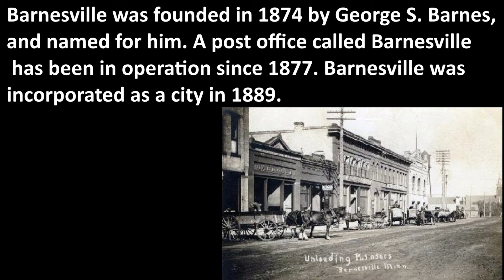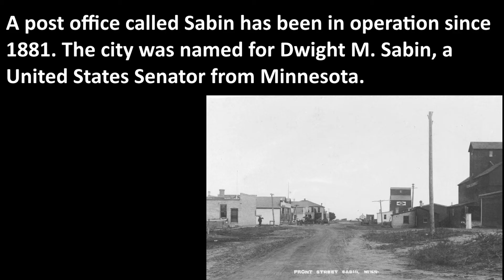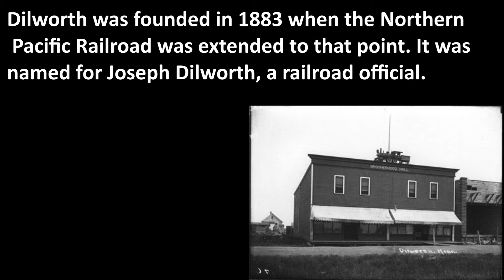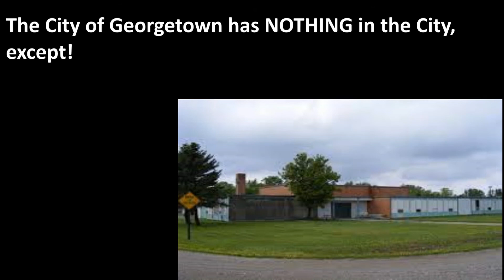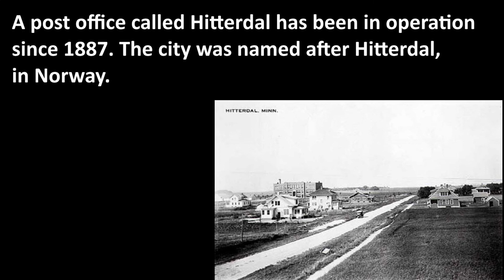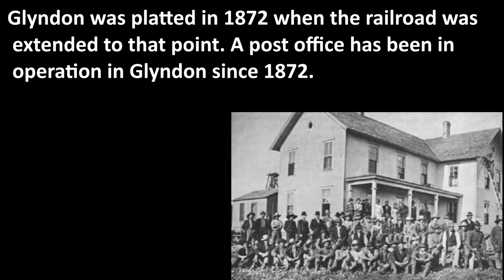Exploring Minnesota | Clay County